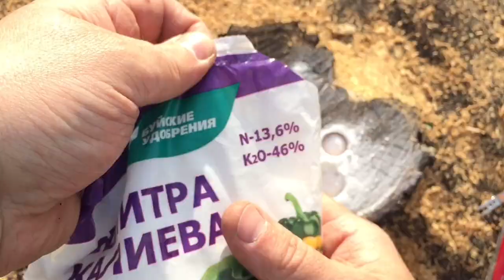Проверка двух способов из интернета избавиться от пня. При помощи огня и калиевой селитры.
Решил устроить проверку советов из интернета, можно ли удалить пенек превратив его в свечку или при помощи аммиачной селитры?